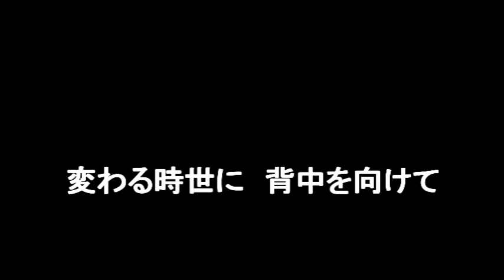あゝ新撰組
説明　歌唱：ルカ＆IA